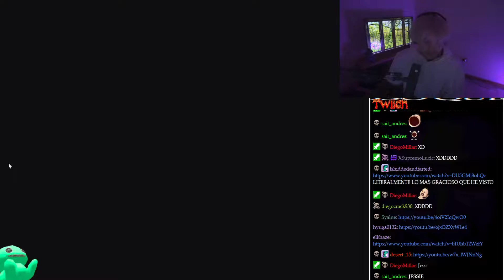uwu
(IGNORAR):
exodoplays cristianghost
exodoplays cristian ghost
exodoplays dylantero
exodoplays moaigr
exodoplays suwie
exodoplays valorant
exodoplays clips
exodoplays llora
exodoplays bob esponja
exodoplays reacciona
exodoplays screamer
exodoplays n word
exodoplays abecedario
exodoplays apuesta
exodoplays apostando
exodoplays aliexpress
exodoplays amouranth
exodoplays anime
exodoplays altura
exodoplays baneado
exodoplays bailando
exodoplays bts
exodoplays bob
exodoplays coca cola
exodoplays circulation
exodoplays cabeza
exodoplays cancion
exodoplays cierra stream
exodoplays chad
exodoplays dice la n word
exodoplays directo
exodoplays dalas
exodoplays desbaneando a los baneados
exodoplays discord
exodoplays entrada epica
exodoplays esquizofrenia
exodoplays espias del amor
exodoplays edad
exodoplays en ilonka
exodoplays enojado
exodoplays edit
exodoplays y ilonka
exodoplays fantasma
exodoplays funado
exodoplays fuera de contexto
exodoplays fnf
exodoplays fortnite
exodoplays flowers
exodoplays fnaf
exodoplays gta
exodoplays gta san andreas
exodoplays gallito
exodoplays getting over it
exodoplays gta 5
exodoplays girando
exodoplays gartic phone
exodoplays gameplay
exodoplays hackeado
exodoplays happy wheels
exodoplays hoyo en la cabeza
exodoplays homofobico
exodoplays hijo
exodoplays intro
exodoplays ilonka
exodoplays instagram
exodoplays iceberg
exodoplays ironmouse
exodoplays icata
exodoplays imita a karol dance
exodoplays juega
exodoplays jujutsu kaisen
exodoplays jugando
exodoplays jugando bob esponja
exodoplays juega 60 segundos
exodoplays juega lol
exodoplays juega plantas vs zombies
exodoplays jugando gta san andreas
exodoplays karol dance
exodoplays kirby
exodoplays kpop
exodoplays karol mc
exodoplays kwai
exodoplays kiyomi
exodoplays lo pierde todo
exodoplays tier list
exodoplays live
exodoplays life hacks
exodoplays linear
exodoplays luisardo
exodoplays minions
exodoplays majotori
exodoplays mama a los 15
exodoplays minecraft
exodoplays monopoly
exodoplays mejores momentos
exodoplays mata a patricio
exodoplays mordo
exodoplays dice la m word
exodoplays nunca existio
exodoplays niños reggaetoneros
exodoplays nimu
exodoplays no merece su exito
exodoplays nuevo spiderman
exodoplays nicky jam
exodoplays out of context
exodoplays onii chan
exodoplays ocarina of time
exodoplays orslok
exodoplays outlast
exodoplays osu
exodoplays omegle
exodoplays pecky
exodoplays patricio
exodoplays podcast
exodoplays power
exodoplays plantas vs zombies
exodoplays potasio
exodoplays palindromo
exodoplays que pasa gente
exodoplays quien quiere ser millonario
exodoplays que le paso
exodoplays queso
exodoplays que es esa wea
exodoplays en que me converti
exodoplays rubius
exodoplays reacciona a su abecedario
exodoplays rick rolled
exodoplays rap
exodoplays risa de ardilla
exodoplays remix
exodoplays reacciona a cordura artificial
exodoplays se cae
exodoplays stream
exodoplays se asusta
exodoplays se cae dela silla
exodoplays stream completo
exodoplays se va de twitch
exodoplays susto
exodoplays terror
exodoplays troyano
exodoplays twitch
exodoplays twitter
exodoplays lil tula
exodoplays tiktok
exodoplays unboxing
exodoplays unravel
exodoplays utau
exodoplays unboxing aliexpress
exodoplays undertale
exodoplays uriel
exodoplays among us
exodoplays juega un juego de terror
exodoplays vtuber
exodoplays videos antiguos
exodoplays vs montaro
exodoplays vende humo
exodoplays viernes de terror
exodoplays vrchat
exodoplays vocaloid
exodoplays vlog
exodoplays gta v
exodoplays gta v carreras
exodoplays waton
exodoplays whatsapp
exodoplays weon
exodoplays warzone
exodoplays wattpad
exodoplays windygirk
exodoplays wena po
exodoplays ctrl w
exodoplays xam
exodoplays xqc
exodoplays xoda
exodoplays xbox
exodoplays x suwie
exodoplays x orslok
exodoplays criticas qls
exodoplays critica
exodoplays criticas
exodoplays shipeo
exodoplays mitroxfearx
exodoplays rap
exodoplays timmy
exodoplays mihijo
exodoplays vtuber
exodoplays a a follow
exodoplays phasmophobia
exodoplays gta v
exodoplays gta roleplay
exodoplays grand theft auto v
exodoplays backrooms
exodoplays valorant
quien es exodoplays